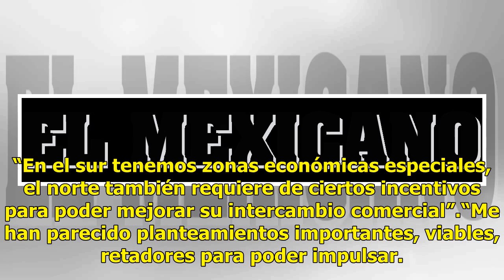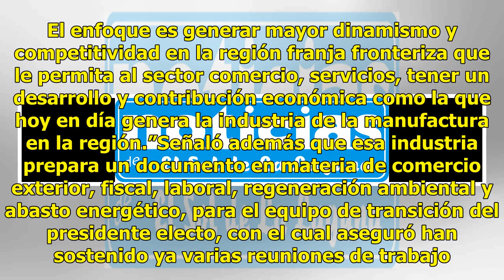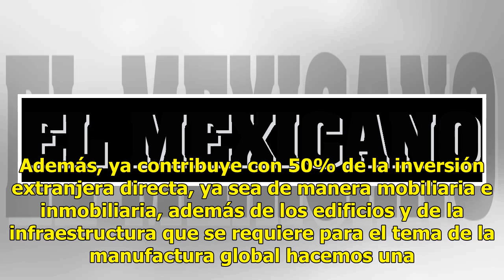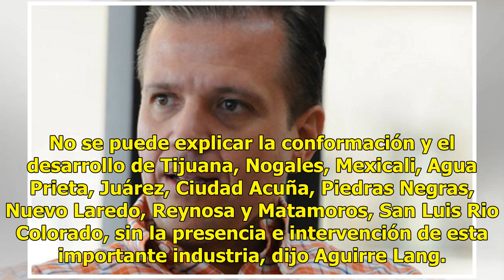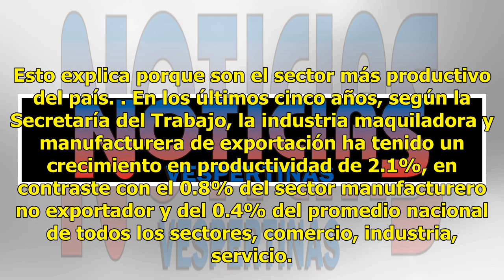Va el alza a salarios: maquiladoras en la frontera apoyan a AMLO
El incremento al salario mínimo al doble en la frontera anunciado por el próximo gobierno para entrar en vigor el 1 de enero de 2019, no es un tema que preocupe a la Industria Maquiladora y Manufacturera de Exportación (Index).“No tenemos ninguna preocupación al respecto, hoy en día toda nuestra ind...